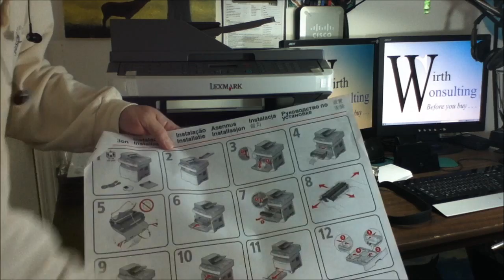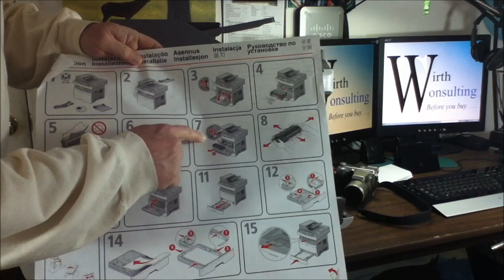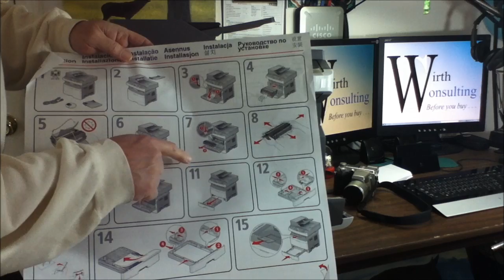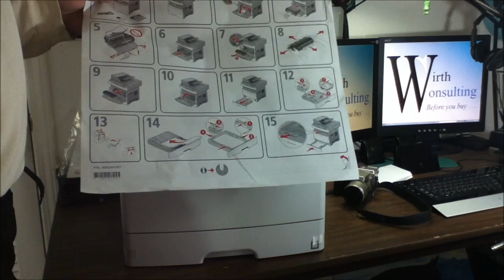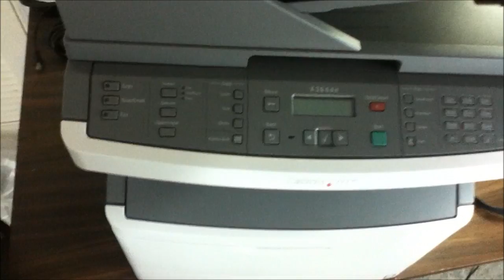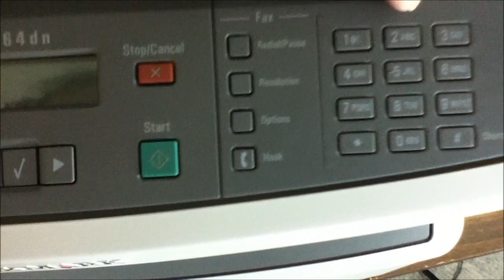Lexmark X364dn Unboxing & Setup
Video series on the unboxing, setup and software of Lexmark's X364dn B/W Laser MFP. This product retails for around $500 and is basically the entry point for a printer that is worthy for use in an office, workgroup or enterprise. While you can get cheaper MFPs, their feature sets and manageability capabilities limits them for use in small or home offices only.

What about color? The X364dn scans in color but the 35-ppm monochrome print engine is speedy. Yes, you can get color MFPs for less, but again their print speeds, media capacity and manageability features limit their usefulness for offices and enterprises. If you need speed and the image permanence provided by toner-based printing, this B/W MFP will deliver the goods.

Part I - Easy unboxing and installation
Part II - Software and network installation. It becomes interesting here as the installer neglects to plug the Ethernet cable all the way in before installing the software. Watch as he attempts to dig himself out of the grave that he dug for himself.
Part III - Once the device is connected properly, watch an overview of the installed software